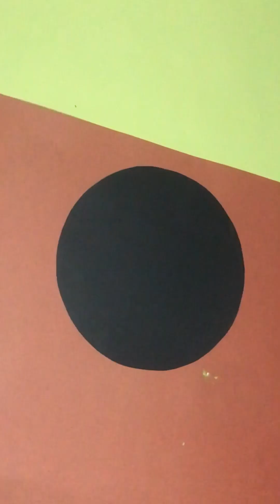DIY Wallhanging || Home decore ideas